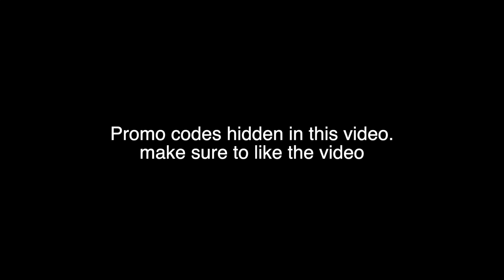Buying 2000 GOLDBOXES + SECRET PAINT? Tanki Online | танки Онлайн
The lockdown can be a difficult time for people. I hope everyone is staying safe and playing some Tanki to burn time. Enjoy this video. I showed you the new goldbox bundle which has 1000 golds, as well as the secret new easter paints.

▶︎ Nicknames 🐶
▶︎ My horrible setup 😓
-Macbook Air
-Final Cut Pro x (editor)
▶︎ Comment 'Jay The Bae' if you see this! 🤪
▶︎ Video Tags 🤔